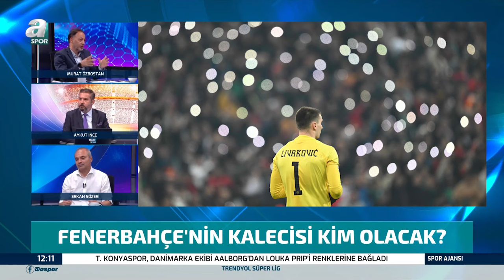Erkan Sözeri: "Fenerbahçe Forması Giyen Bir Oyuncuya Su Şişesi Atılmamalı!" / A Spor / Spor Ajansı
Erkan Sözeri: "Fenerbahçe Forması Giyen Bir Oyuncuya Su Şişesi Atılmamalı!" / A Spor / Spor Ajansı / 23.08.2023